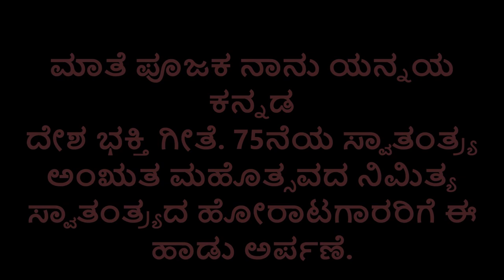maate poojaka naanu yannaya ಮಾತೆ ಪೂಜಕ ನಾನು ಎನ್ನಯ kannada desha bhakti song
75ನೆಯ ಸ್ವಾತಂತ್ರ್ಯ ಅಂಋತ ಮಹೋತ್ಸವದ ಪ್ರೆಯುಕ್ತ ಸ್ವಾತಂತ್ರ್ಯಕ್ಕಾಗಿ ಹೋರಾಡಿದ ವೀರರಿಗೆ ಈ ಹಾಡು ಸಮರ್ಪಣೆ.
ಗಾಯಕರು: ಸ್ವಪ್ನ ನಾಯಕ.
ಸಂಗೀತ: ದಿಲಿಪ ಕಾಡವಾದ.
ಈ ಹಾಡನ್ನು ಎಲ್ಲರು ವೀಕ್ಷಿಸಿ ನಿಮ್ಮೆಲ್ಲರೊಂದಿಗೆ ಹಂಚಿಕೊಳ್ಳಿ.
ಮತ್ತು ನಮ್ಮ ಯೂಟೂಬ್‌ ಚಾನಲ್ಗೆ ಸಬ್ಸ್ಕ್ರೈಬ್‌ ಮಾಡಿಕೊಳ್ಳಿ.
ನಿಮ್ಮ ಸಹಕಾರ ಸದಾ ನಮ್ಮೊಂದಿಗಿರಲಿ.
Swapna nayak,
swapna music,
kannada patriotic song
kannada desh bhakti song,
maate poojaka naanu nannaya,
ಮಾತೆ ಪೂಜಕ ನಾನು ನನ್ನಯ,